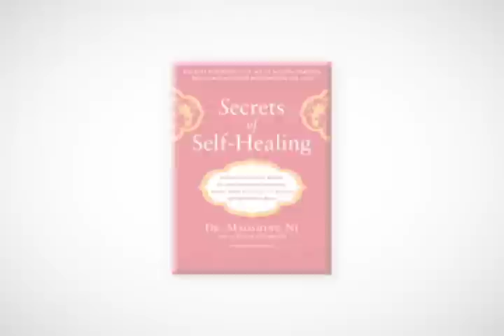Ginger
Spice up your health.